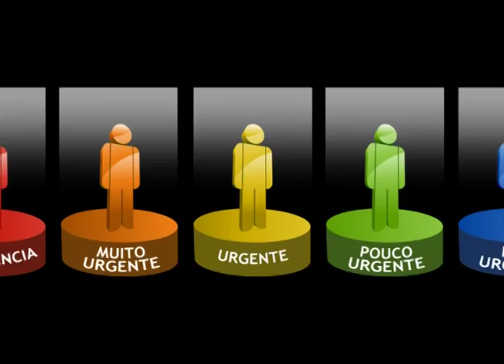Primeira UBS do bairro Rincão dos Ilhéus é inaugurada em Estância Velha